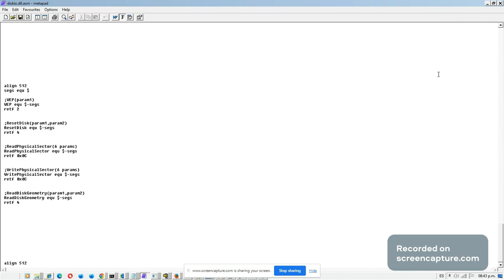Programacion de Bajo Nivel - Driver de 16 Bits DISKIO.DLL de RAWWRITE Hecho a Mano